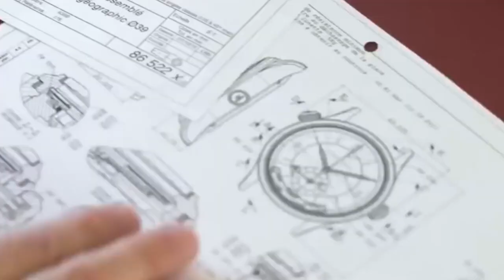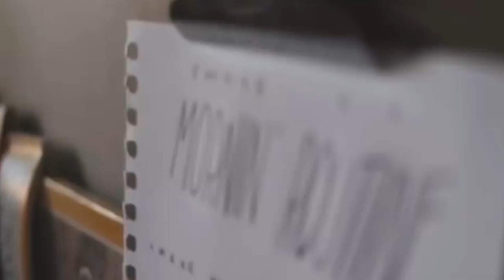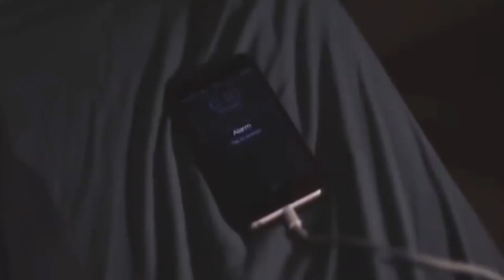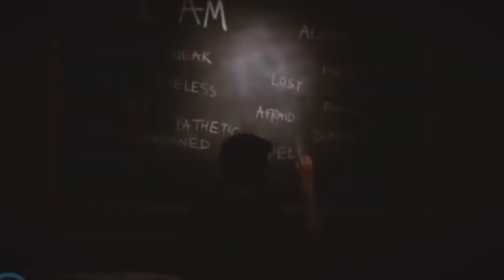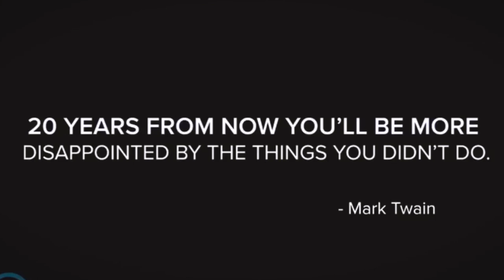Best Motivational Video 2021 Never Doubt Yourself!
Best Motivational Video 2020  Never Doubt Yourself!
Experience the lavish lifestyle of billionaires and get motivated. Appreciate the extravagance of the homes, vehicles, and lifestyle of the extremely rich. An extraordinary inspiration for 2021!

Billionaire Attributes:
Dad Poor Dad book
gold chain
for men

Video credits:
Elevating Working Moms

We make these videos to educate others in a motivational/inspirational form. If any owners of the content clips would like us to remove their video, we will do so as soon as possible.

billionaire
billionaire lifestyle
billionaire motivation
luxury lifestyle
billionaire lafestyle 2021
billionaire life
luxury life
luxury lifesytle 2021
billionaire motivation 2021
motivation 2021
billionaires lifestyle
billionaire remix
millionaire song
millionaire
motivation